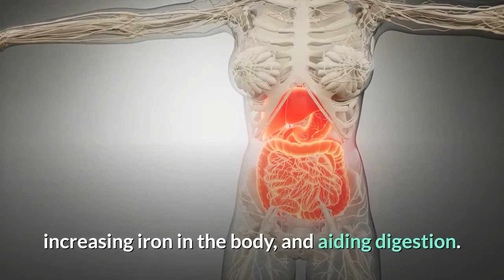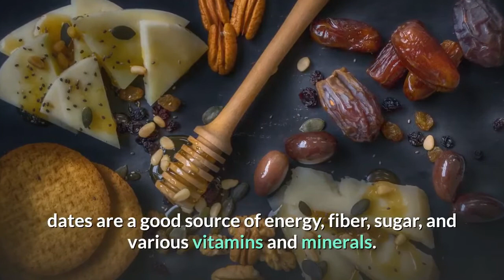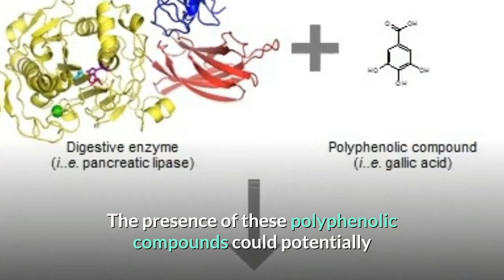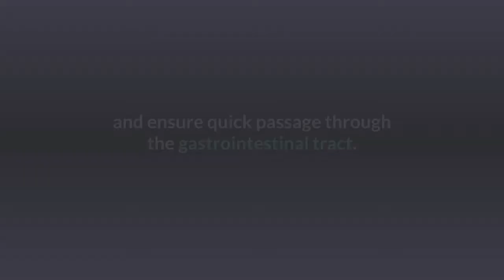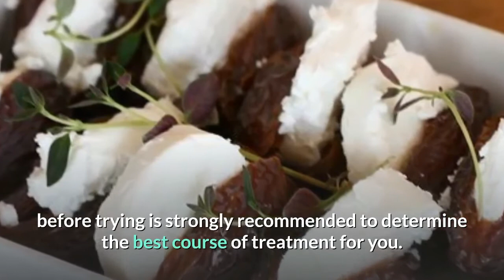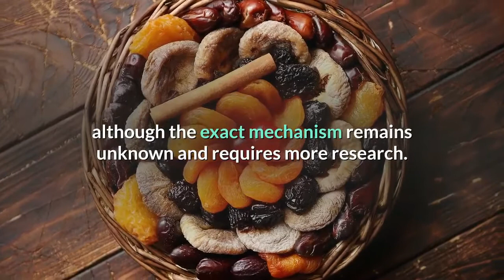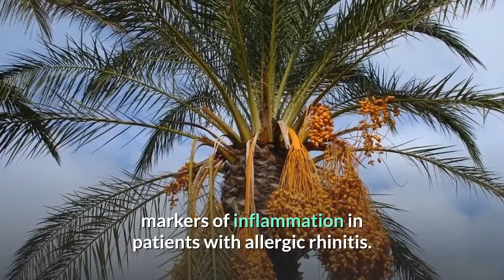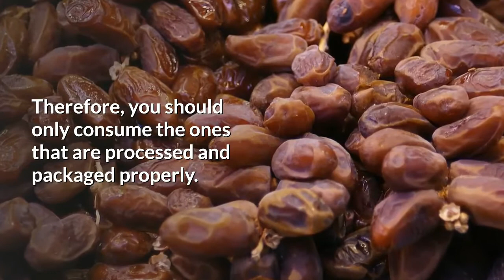Dates Chewy Fruits: 13 Proven Health Benefits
The powerful health benefits of dates include providing an energy boost, increasing iron in the body, and aiding digestion. Rich in various nutrients, fiber, and antioxidants, dates are popular throughout the world. These dried fruits are beneficial in treating various conditions due to their anti-inflammatory, antioxidant, and anti-tumor properties.

What are Dates?
Dates are the sweet, chewy fruit of the date palm tree (Phoenix dactylifera). Dates have been the staple food of the Middle East for thousands of years.

Muslims consider date palms and dates sacred, and throughout the religious fasting period of Ramadan, these dried fruits are a common ingredient in the diet. Each date is about 60 to 70 percent sugar and has a high amount of fiber, depending on the variety, which makes it ideal as a healthy energy booster. It is also high in iron and helps fight anemia.

Dates are now popular all over the world and are used as a natural sweetener in smoothies, juices, nutrition bars, and baked products like cakes and muffins. You can buy also premium varieties that are stuffed with almonds or peanut butter and specialty products like date molasses, a sweet sticky syrup that can be drizzled on pancakes or porridge.

Dates Nutrition
According to USDA FoodData Central, dates are a good source of energy, fiber, sugar, and various vitamins and minerals. Essential minerals such as calcium, iron, phosphorus, sodium, potassium, magnesium, sulfur, and zinc can be found in them. Apart from the above-mentioned nutrients, they also contain important vitamins such as thiamin, riboflavin, niacin, vitamin B6, folate, vitamin A, and vitamin K.

A 2008 review published in Critical Reviews in Food Science and Nutrition journal by Cornell researchers Chang Yong Lee and Mohamed Ali Al-Farsi suggests that over 15% of the daily requirement of essential minerals such as copper, potassium, magnesium, and selenium can be fulfilled by consuming 100 grams, or about 4 pitted dates per day.

Health Benefits
Let us look at some of the key benefits of dates in detail below.

Good Source of Energy
Dates are high in natural sugars like glucose, fructose, and sucrose. The high energy present in them can be attributed to this high sugar content. Many people around the world eat natural low-fat dates for a quick afternoon snack when they are feeling lethargic or sluggish to help bump up energy levels fast.

Often when you exercise in a gym, outside or even on a stretching machine at home, you feel exhausted. A study published in the International Journal of Food Sciences and Nutrition suggests that dates rich in essential nutrients may help you regain your energy immediately.
People who follow Islam and observe fasting break their fast by eating them along with water. This also helps avoid overeating of food once the fast is over.

May Boost Brain Health
such as anthocyanins, ferulic acid, protocatechuic acid, and caffeic acid”. The presence of these polyphenolic compounds could potentially help slow the progression of Alzheimer’s disease and dementia.

May Help Relieve Constipation
In traditional Tunisian medicine, dates are used for treating constipation. According to research on the effects of dietary fiber, the foods that are rich in fiber are essential for promoting healthy bowel movements and ensuring the comfortable passage of food through the intestinal tract. A 2005 study published in the Journal of Agricultural and Food Chemistry also suggests that these dried fruits have high levels of dietary fiber and insoluble fiber, in particular. The insoluble fiber found in dates promotes healthy digestion by bulking up the stool and may also aid in relieving the symptoms of constipation.

How to use: Start by soaking dates in water overnight to help them soften up. Next, add soaked dates and a bit of soaking liquid to a food processor and blend to make a thick, fiber-rich date paste.
Relief from Intestinal Disorders

Research suggests dates contain insoluble and soluble fibers, as well as many beneficial amino acids which can stimulate the digestion of food and ensure quick passage through the gastrointestinal tract. According to a review published in the Journal of Nutrition Reviews, the fiber may also aid in the treatment of conditions like gastroesophageal reflux disease (GERD), diverticulitis and hemorrhoids.

Give Relief from Anemia
Dates are a good source of many nutrients, including iron. A deficiency of iron can contribute to anemia, a condition characterized by fatigue, dizziness, brittle nails and shortness of breath. Fortunately, increasing your intake of iron-rich foods such as dates could help provide relief from anemia symptoms. However, there is currently a lack of research evaluating their direct role in the treatment of anemia.